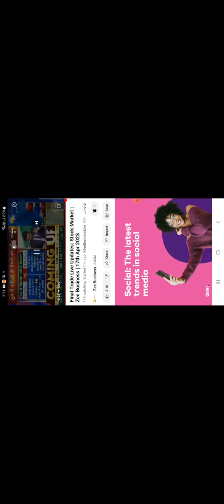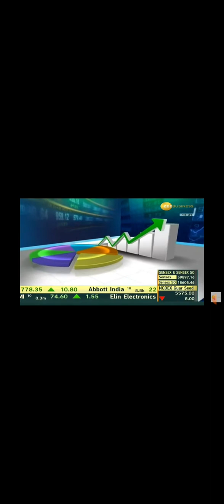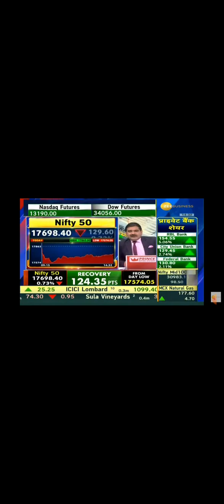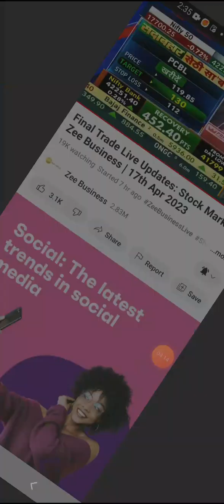share market Infosys to tcs